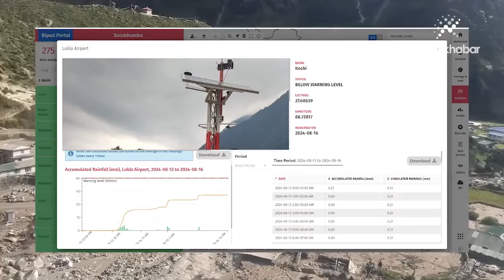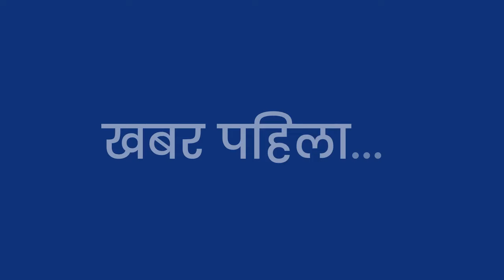सोलुखुम्बुको थामेखोलामा गेग्य्रान र ठूला ढुंगासहितको बाढीबारे रिपोर्ट | Report of Thame Flood